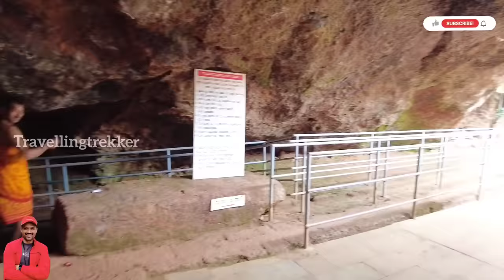ವರ್ಷದಲ್ಲಿ ಕೇವಲ 6 ತಿಂಗಳು ತೆರೆದಿರುವ ನೆಲ್ಲಿತೀರ್ಥ ಶಿವನ ಗುಹಾಲಯದ ಮಾಹಿತಿ | Nelitheertha caves details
Nelitheertha caves is a naturally built cave. Here we can have darshan of shivalinga & from here only kateelu Durgaparmeshwari born as a bee and settled in kateelu. Almost you need travel 210 meters in the cave, where you should crawl atleast 100 meters.
  It is near kateelu Durgaparmeshwari temple 👍🏽

location Nellithirtha Shree Somanatheswara Guhalaya